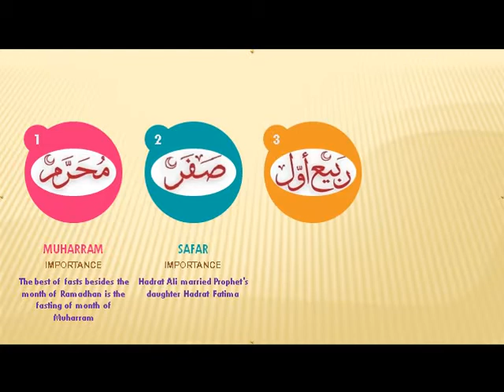Islamic Months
This Video displays 12 Islamic Months